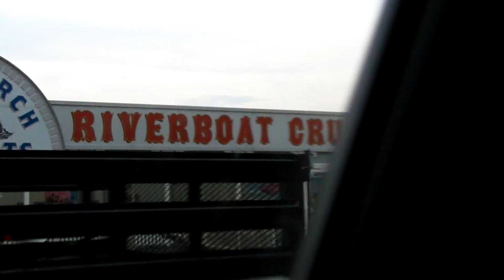Vacanze USA 2010 giorno 04 Chicago - Sant Luis (parte2)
Vacanze in America 2010, da Detroit a San Diego passando lunga la Route 66 e una deviazione fino a Memphis.